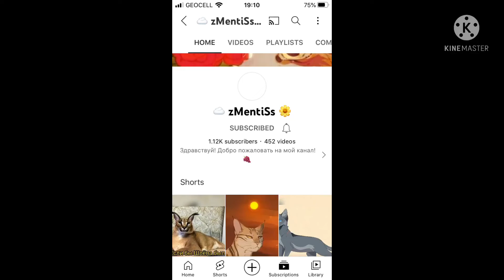Пиар!И призы для участников конкурса😘